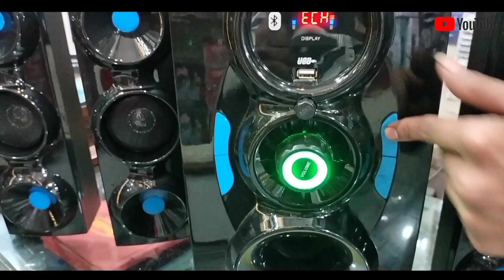DJ theatre 4.1 with koraoke system Panatech hometheter | P.M.P.O18800 Watts plush mice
best quality wala home theatre sound Aisa Jo hila de

sabko

FEATURES

digital 4.1 channel system
bullet in audio amplifier
two channel stereo line input Jack for VCD DVD or

others audio device

butto diggy Digitization MCU control

SPECIFICATIONS

manpower 220V-150Hz
subwoofer 50W

satellite 10W+4

SPEAKER UNIT

subwoofer 6.5

satellite 3 multiply 4

PACKING

subwoofer 1pc
satellite 4 pc
audio cable 1pc

remote 1pc

4.1 computer multimedia speakers system

best quality wala home theater Diya ja raha hai aapko
sirf 2999 aur sath hi main aapko Diya ja raha hai ek
Mike jo ki hamari taraf se bilkul free hai thank u

address-sendhwa district badwani Madhya Pradesh

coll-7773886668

Cameraman stylish Bablu
Actor Vikas Prajapati